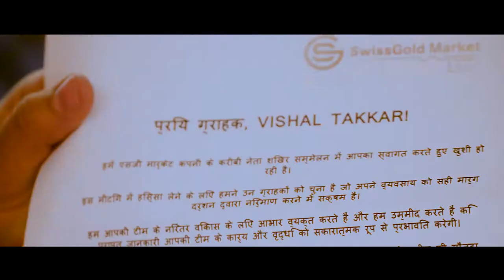Video trailer "Closed leadership summit 2019 in Turkey»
Dear partners of SG Market!

We are pleased to inform you that the first Closed leadership summit was successfully held in Turkey on March 29-31, 2019.
It was attended by the leaders from Morocco, Algeria, Belgium, South Africa, Mexico, India, Ukraine, Russia and Japan. During the event, innovations were submitted and highly appreciated by the leaders of the company.

Sincerely, SG MARKET team!

SwissGold Market is an online store intended for purchase and sale of investment gold in bars the highest fineness (999,9) from 1 to 100 grams.